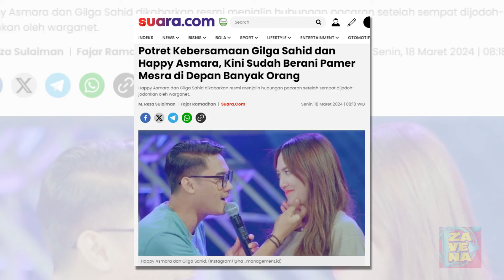Potret Kebersamaan Gilga Sahid dan Happy Asmara, Kini Sudah Berani Pamer Mesra di Depan Banyak Orang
Happy Asmara dan Gilga Sahid dikabarkan resmi menjalin hubungan pacaran setelah sempat dijodoh-jodohkan oleh warganet. Keduanya juga tidak lagi malu untuk memamerkan kemesraan di depan publik.

Bahkan, baru-baru ini Gilga Sahid tidak ragu untuk mencium Happy Asmara di depan penggemarnya saat acara Buka Bersama Gildcoustic. Dalam video yang diunggah akun Tiktok @haaiiii1111, terlihat bernyanyi untuk Happy Asmara lalu menciumnya.

Sementara itu, keduanya juga sering terlihat berpose romantis bersama. Meski tidak diunggah di akun pribadi masing-masing, foto kebersamaan Gilga Sahid dan Happy Asmara diunggah oleh Instagram fanbase keduanya.

Lantas seperti apa potret kebersamaan Gilga Sahid dan Happy Asmara? Intip beberapa potret keduanya berikut!